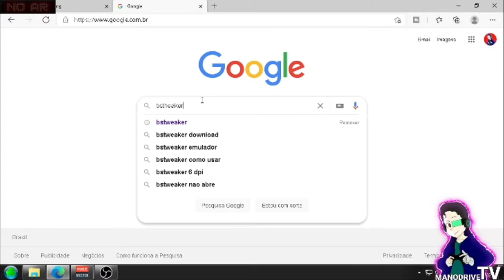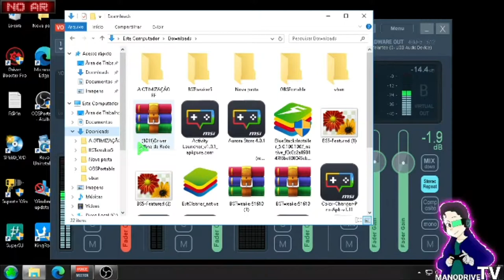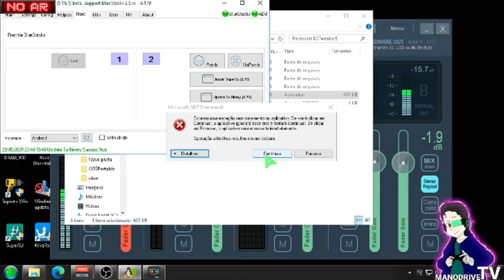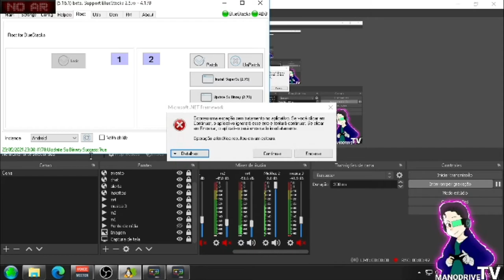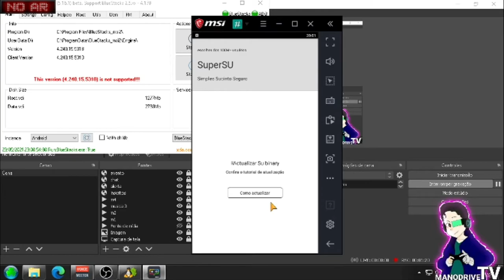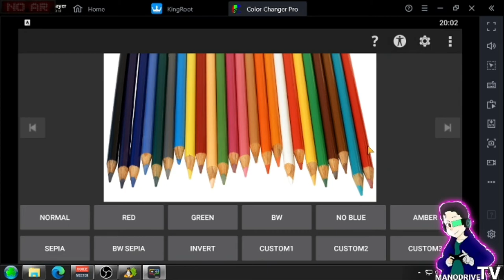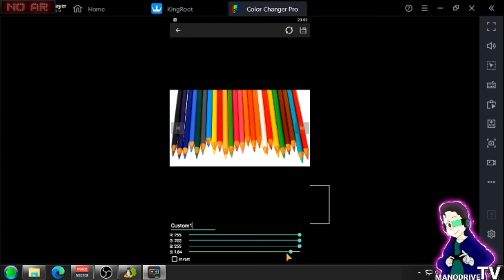COMO FAZER ROOT NO MSI ? NA NOVA VERSÃO 4.240.15.5318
KIT MICROFONE USADO PARA GRAVAR AUDIO DO VIDEO:
webcam usada:
meu teclado: